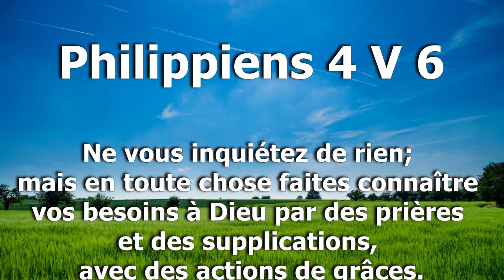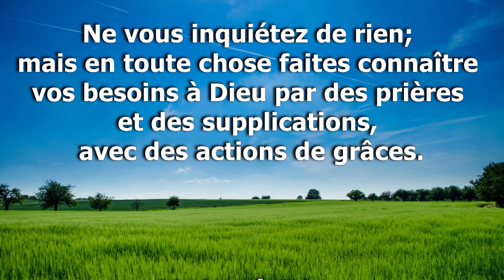Philippiens 4 V 6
Ne vous inquiétez de rien;
mais en toute chose faites connaître vos besoins à Dieu par des prières et des supplications,
avec des actions de grâces.